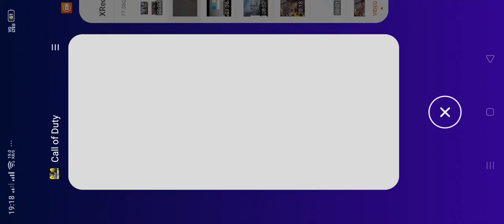Best gameplay walkthrough part 2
My favourite 😍 gameplay
Xxx